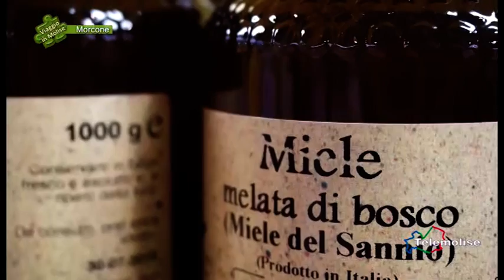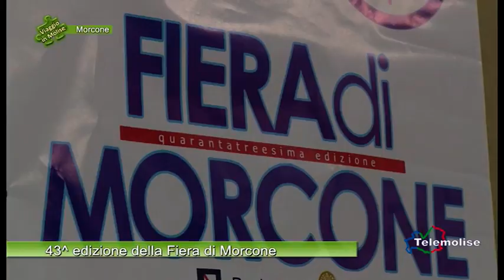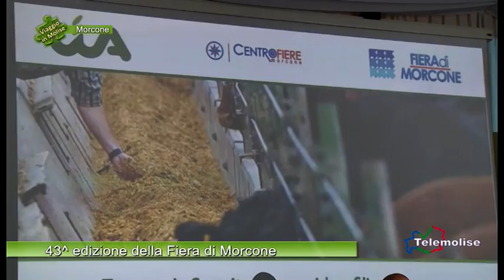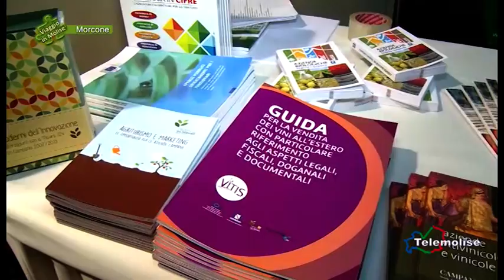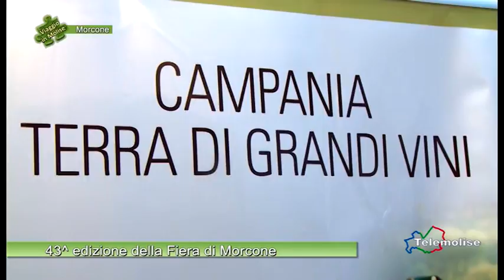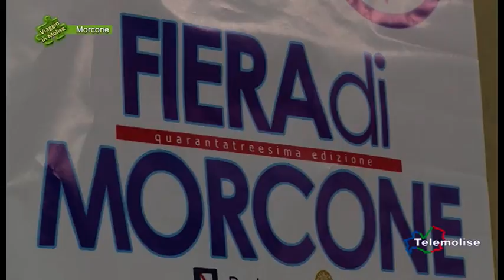43^ edizione della Fiera di Morcone - 02 - Morcone - Viaggio in Molise - Puntata 4237 - Telemolise